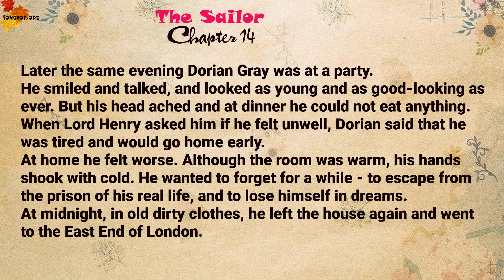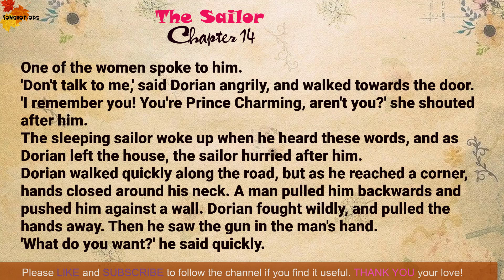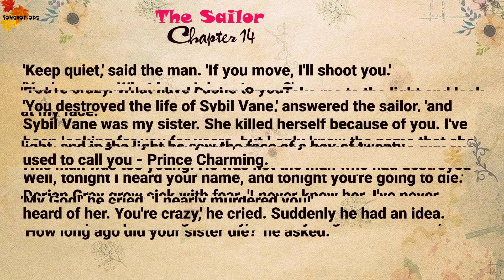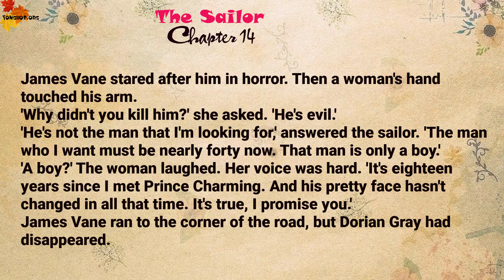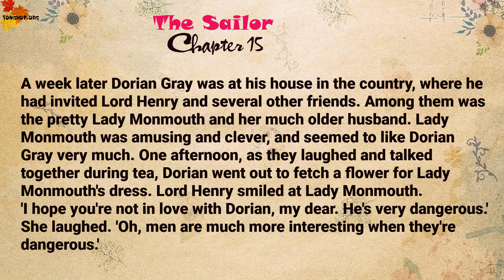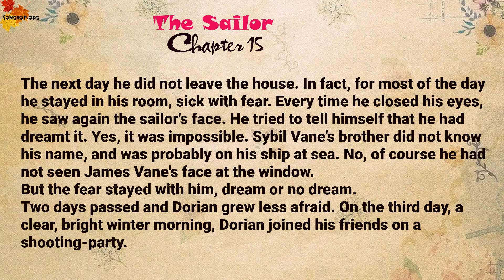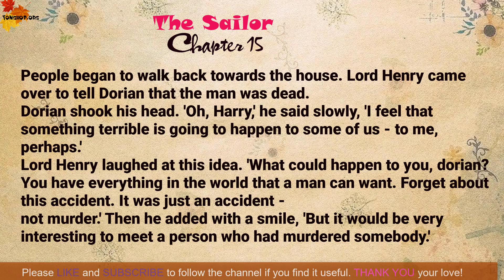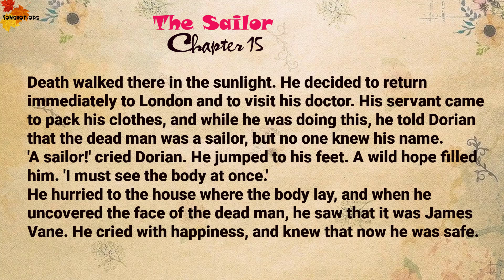The Sailor | The Picture Of Dorian Gray - Oxford Bookworms 3 🎧 Learn English through Story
The Sailor | Oxford Bookworms 3 - The Picture Of Dorian Gray
Can a painting of a person tell you more about him than the person's own face? If it is painted with love, perhaps the painting will show more than just the outside of that
person — perhaps ir will show the inside.